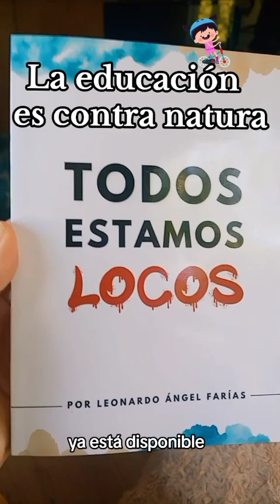La educación es contra natura